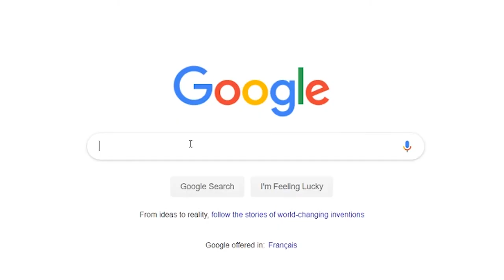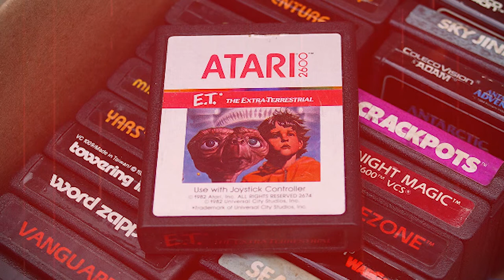E.T. For Atari 2600 - Reel Gaming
This is my first video of a series where I'll cover movies that were made into video games. What better way to kick it off than with one of the worst video games of all time E.T. for Atari 2600!